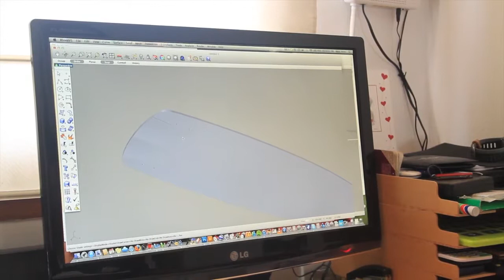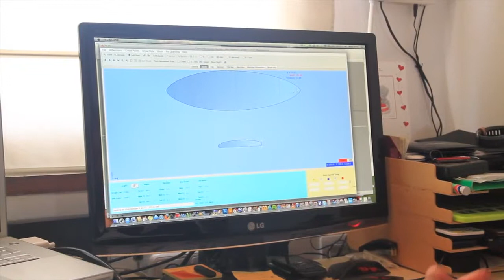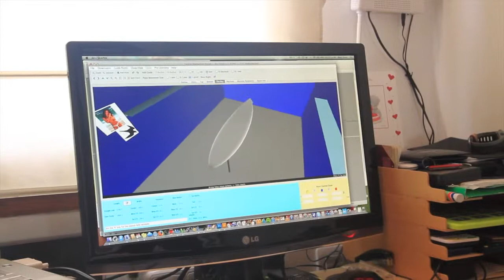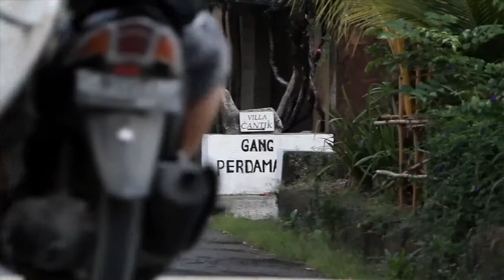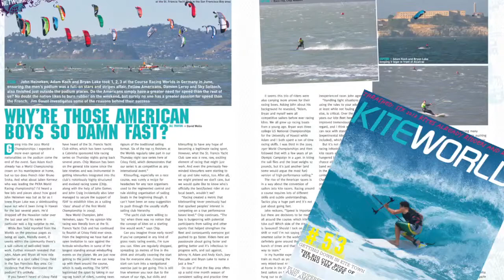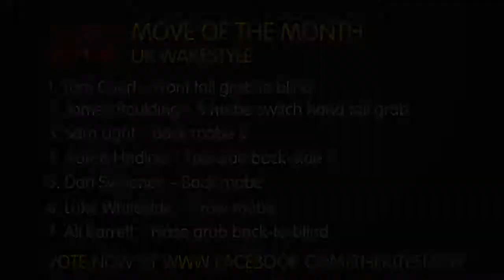The Kite Show Episode 4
TECH: Mark Shinn talks us through the design of the SuperShinn, we hear his thoughts on surfboard design and we catch some action from his home turf in Tenerife.

PROFILE: Photographer Jason Wolcott moved to Indo from California four years ago. He tells us about his new lifestyle, delivers action on some of the riders he likes to work with and we see some of his favourite photos. Q&A: We asked for your questions on Facebook and put them to Roberto Ricci when he was in the UK on a demo tour and we hear about that Aston Martin car crash!

KOTY: Damien Leroy was voted the first AWSI Kiteboarder of the Year at the Surf Expo show in Florida. Jim caught up with him to find out more about why.

UK PARK JAM: Ben Todd hosted his third Park Jam wake-style event in Rhosneigr in September, we joined Aaron Hadlow and Sam Light who also dropped in to hit some features. MOTM: Court, Boulding, Light, Hadlow, Sweeney, Whiteside and Barret take over Move of the Month and slap a big fat UK wake-style stamp on it.

NEWS: New world champions and the KSP World Wave Tour kicks-off. An action round-up of the latest movements from world tour competitions awaits you in episode 4.

CLASSIC GAME CHANGER: We finish with a classic clip from Tronolone Productions, showing you exactly why Lou Wainman has inspired so many for so long. More at: bustertronolone.com

That's enough, or we'd have never got finished. We've got to get on with epi 5 at some point... Now sit back and hit the HD button!